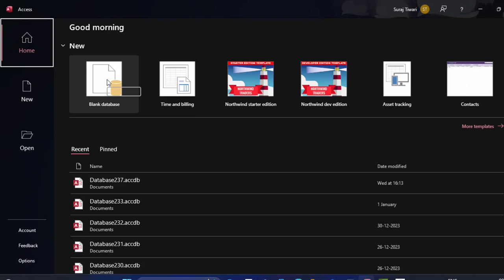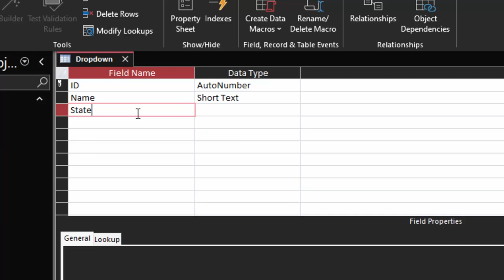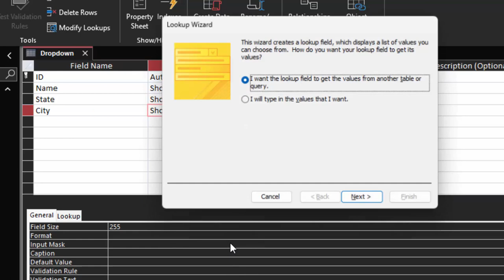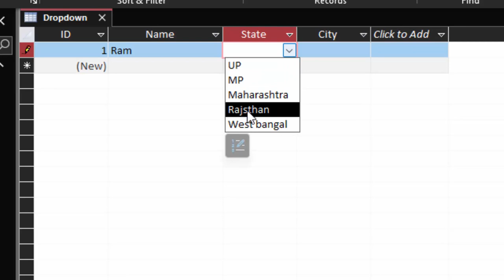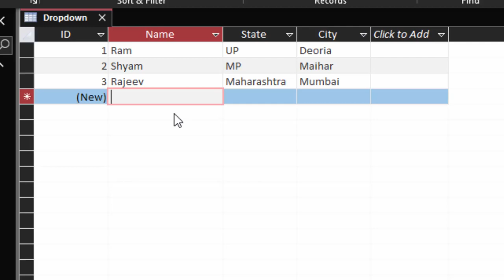How to create drop down in Microsoft Access 2021@COMPUTEREXCELSOLUTION